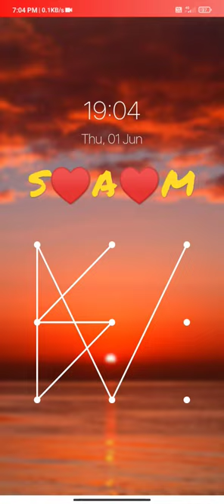SAM Pattern lock name status | SAM whatsapp status